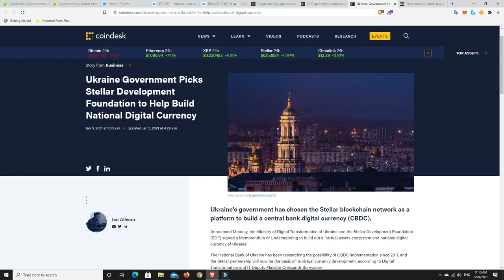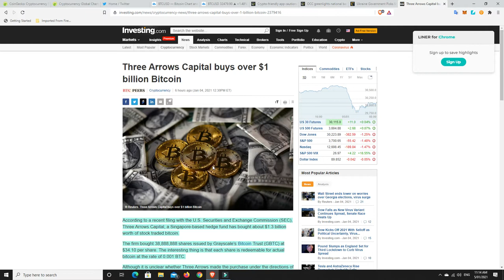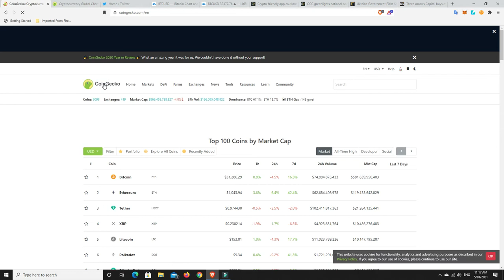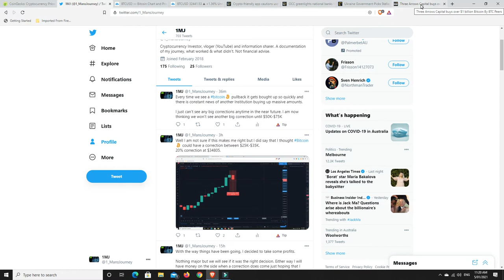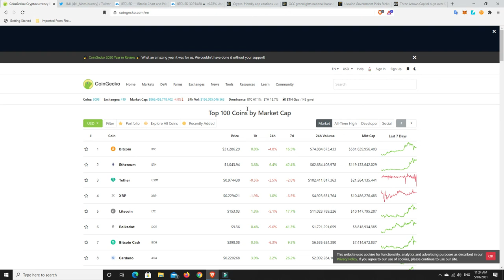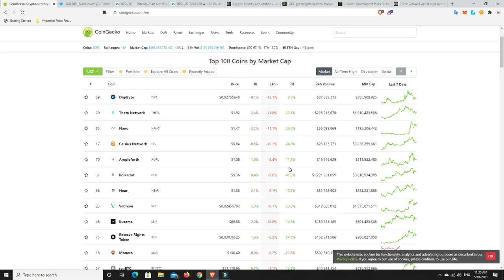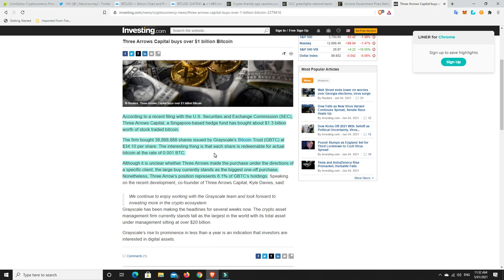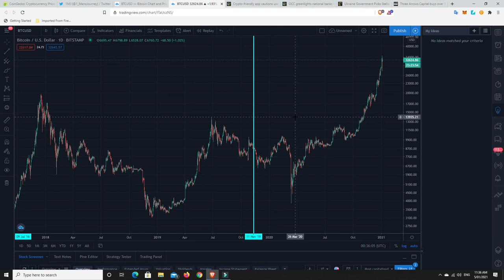One company just bought 6.1% of all of Grayscale's Bitcoin trust, ONE! More 100's-1000's will follow